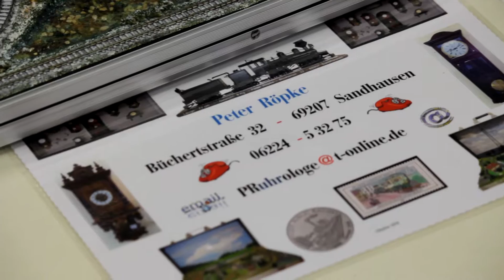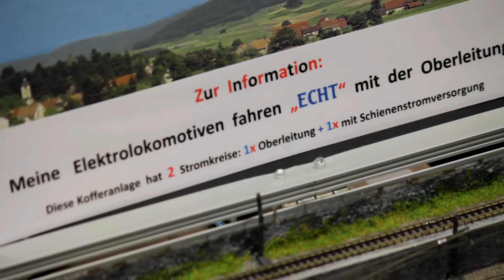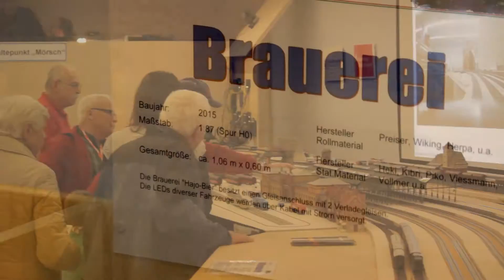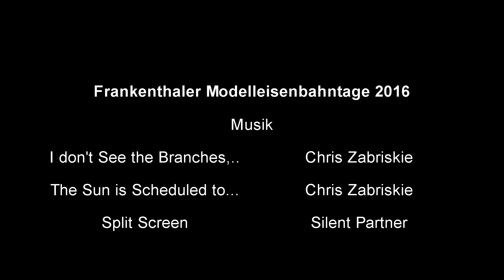Modellbahntage Frankenthal [2016[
Besser ganz spät, als nie. Ging bei mir nicht anders, sorry ;). Es folgt noch ein Video aus dem Jahr 2016

♫ Split Screen - Silent Partner

►Technik:◄
►Bild: Canon EOS 500D
►Ton: Tascam DR-05 V2 + Rode VideoMic